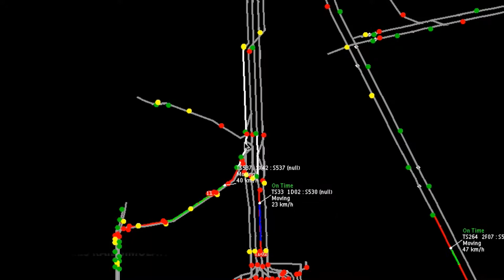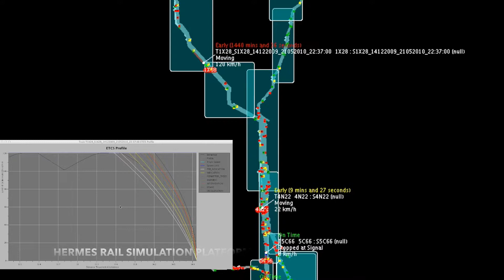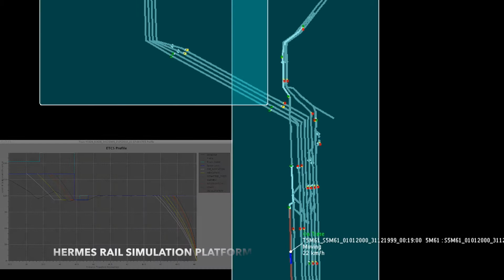HERMES Rail Simulation Platform (later video now exists)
This video has now been replaced by 'Graffica Hermes Rail Simulation Platform Overview 2020'

Short introduction to the HERMES Rail Simulation Platform used to model a variety of Railway operations and Systems in high fidelity.